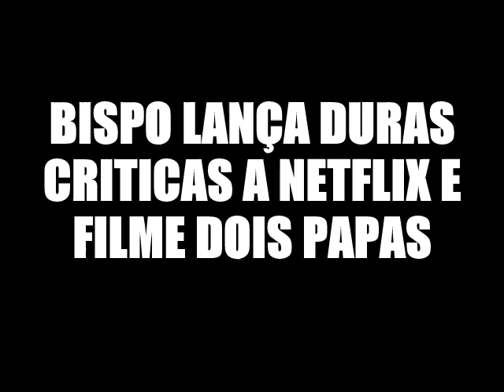Bispo critica netflix e filme desrespeitoso "Dois Papas"